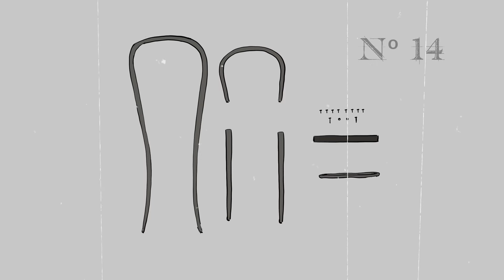2 voor 12 Michael Thonet